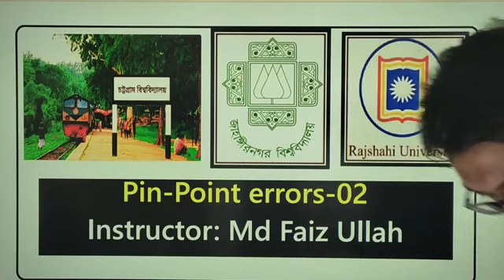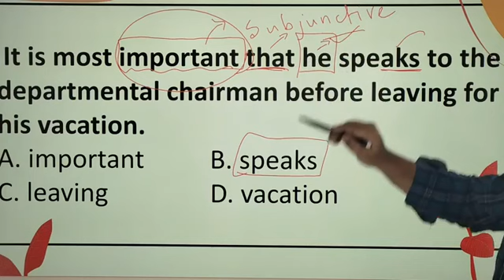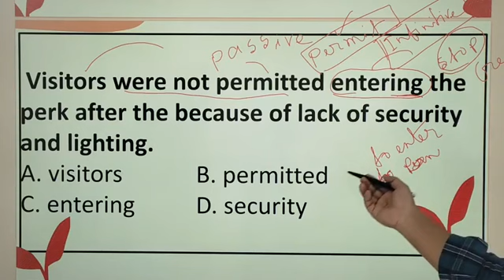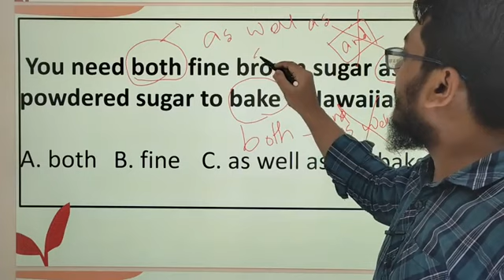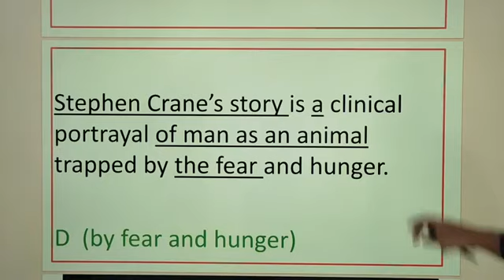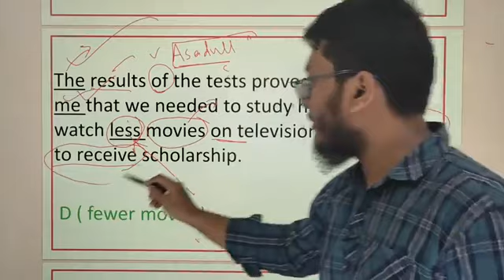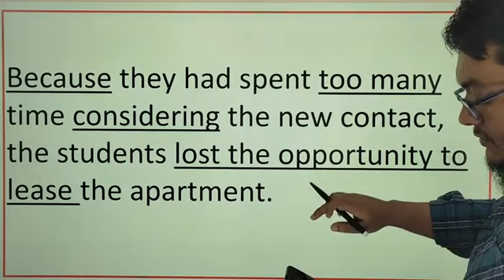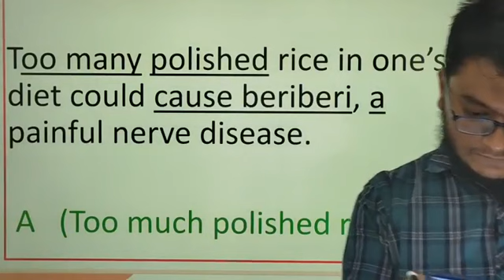Special English Class| Pint point Errors Class 02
TOEFL Solution Course:
ভালো করে শেষ করা হবে Cliffs TOEFL এর ৫৭টি Exercise ,৬টি Mini-Test এবং ৬টি Structure and Written Expression সহ সর্বমোট ১১৩০ টি প্রশ্নের সমাধান যার মধ্যে ৪৫৫টি Pin-Point Errors।
পিডিএফ শীট দেওয়া হবে এবং লাইফটাইম রেকর্ড।
মোট ক্লাস-৩০টি।
ক্লাস শুরুঃ ২০-ই মার্চ।
০৬ টি স্পেশাল মডেল টেস্ট।
জাবি, চবি, রাবি সহ সব বিশ্ববিদ্যালয় ভর্তি পরীক্ষার জন্য খুবই গুরুত্বপূর্ণ।
কোর্স ফিঃ ১৫০০ টাকা। (১৮-ই মার্চ এর আগে ভর্তি হলে ৫০% ছাড়ে মাত্র ৭৫০ টাকা)
পেমেন্ট– 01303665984 (Bkash/Nagad personal), send Money করে একই নম্বরে Whatsapp এ স্ক্রিনশট বা Message দিয়ে কোন নম্বর থেকে পাঠানো হয়েছে জানালেই গ্রুপে এড করে গ্রুপের লিংক দেওয়া হবে।